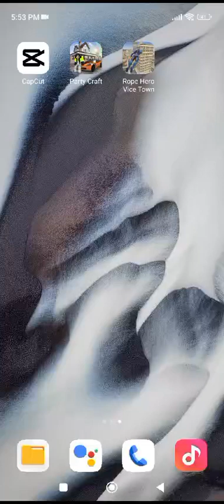#### Rope hero voice town#### plz like subscribe